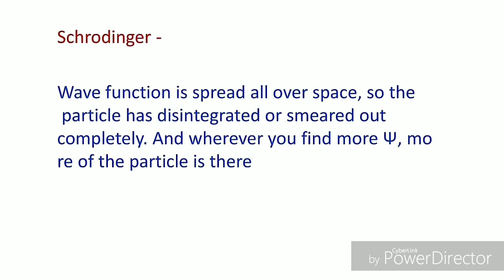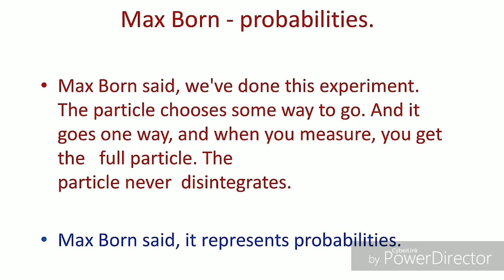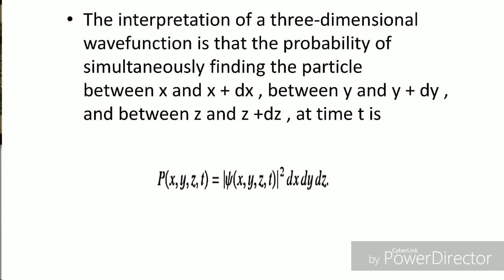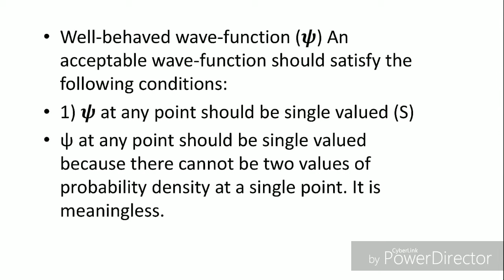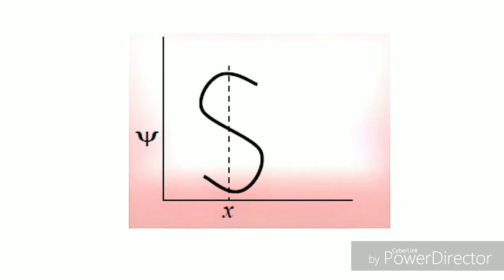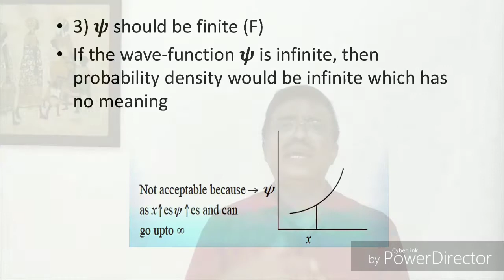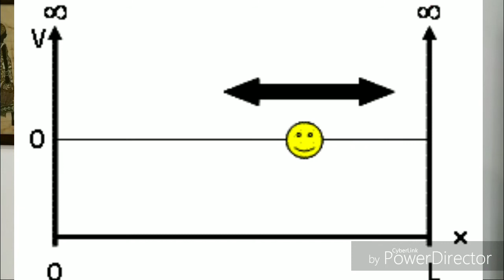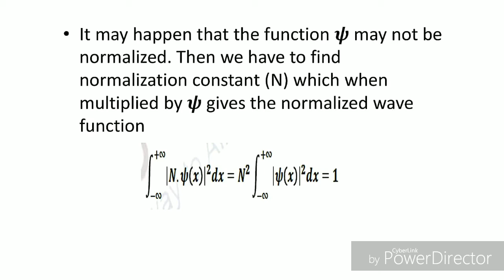Born Interpretation of wave function. വേവ് ഫംഗ്ഷനെ പരീക്ഷണഫലങ്ങളോട് ബന്ധിപ്പിക്കുന്ന ബേൺ വ്യാഖ്യാ നം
Wave function psi represents the nature of a particle. How this mathematical function of space and time coordinates can be related to experimental measurements is explained by Max Born. The function represents probability amplitude. It's modulus square gives probability density. ഈ സങ്കല്പങ്ങൾ ലളിതമായി മലയാളത്തിൽ വിശദീകരിക്കുന്നു.